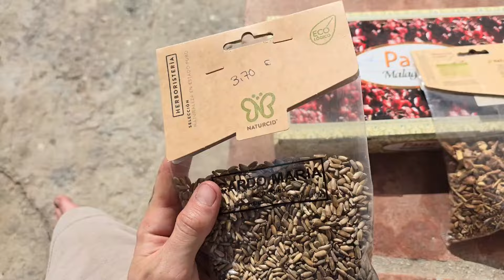Found Tinker Bell in the river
in today adventure we floop around everywhere and don't find the market we wanted to go to so ended up with random adventure in the city and mountains in the sunshine 👁

@MrsSunshineonelove for more content of our life in spain